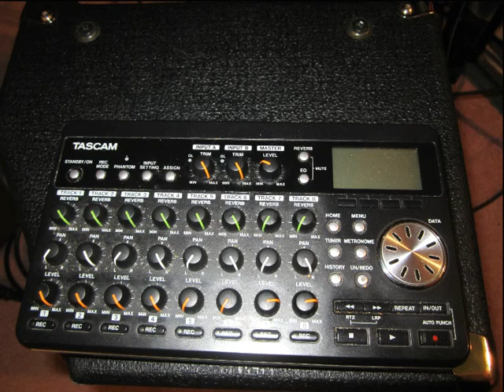The experience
Electro Blues Experience